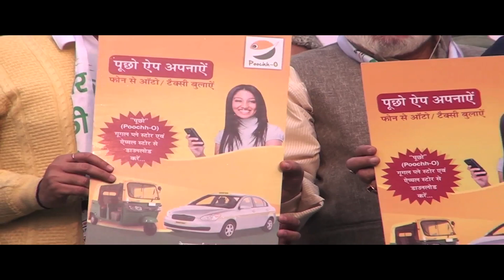Third Car Free Day organised by Delhi Government in Laxmi Nagar.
The third car-free day will be organised between ITO and Anand Vihar terminal on Vikas Marg on Dec 22.